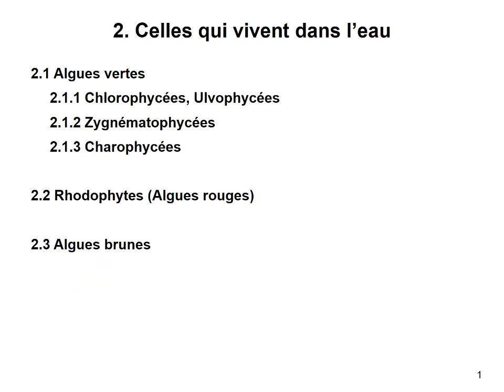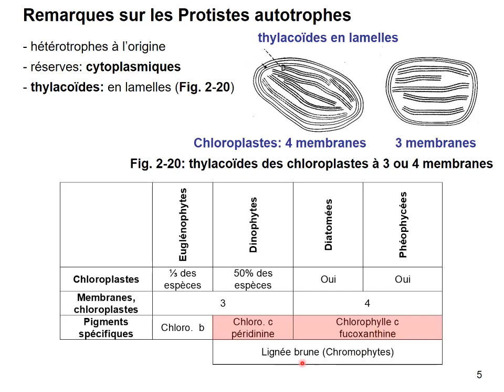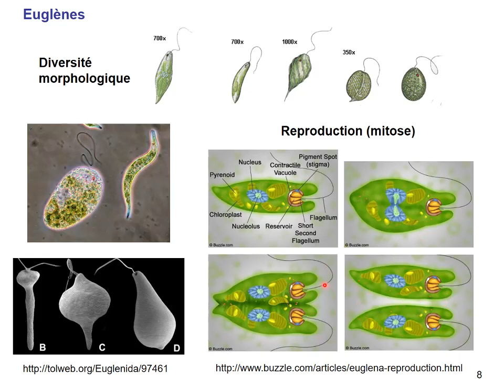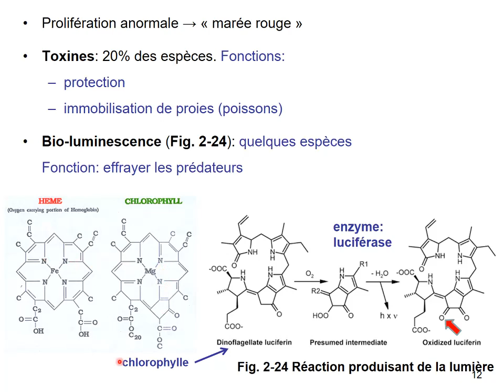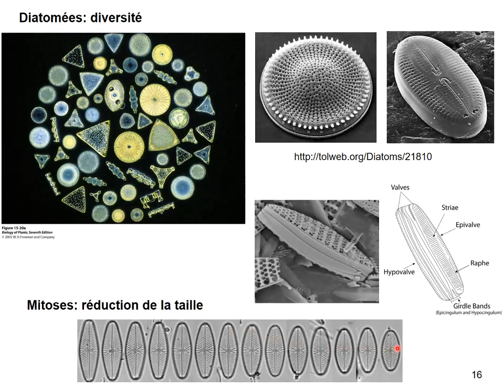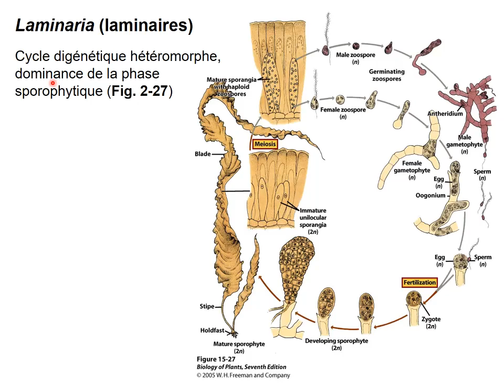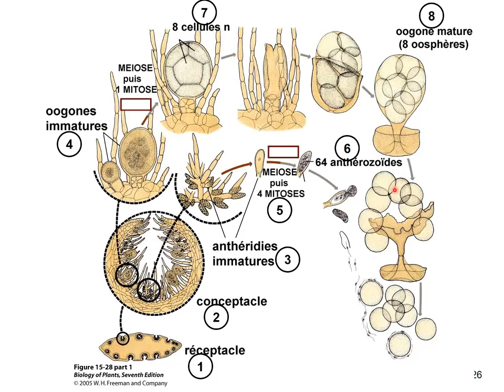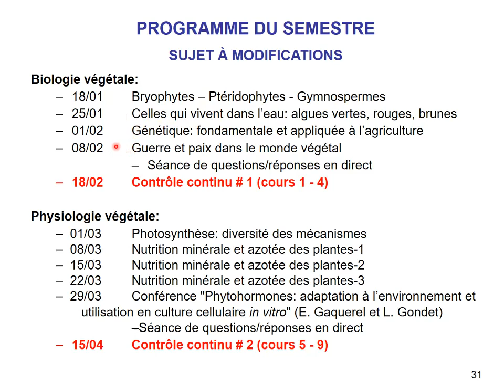Algues brunes (Phéophycées) | Biologie et Physiologie des Plantes.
Les algues brunes, aussi nommées Phaeophyceae ou Phéophycées (du grec φαιός : brun, sombre) sont une classe d'algues de l'embranchement des Ochrophyta. Ce sont des algues qui utilisent comme pigment collecteur de lumière de la chlorophylle c combinée à un pigment brun, la fucoxanthine. Leur taille varie de l'échelle microscopique à plusieurs dizaines de mètres2.

On désigne aussi parfois comme « algues brunes » des algues filamenteuses de couleur brune qu'il ne faut en aucun cas confondre avec les phaeophycées. Ce sont en réalité des colonies de cyanobactéries, notamment responsables de flocs bactériens (aussi dits brown slime dans les pays anglophones).

Il existe environ 1 500 espèces de Phaeophyceae. Elles sont abondantes dans les mers tempérées et froides (ainsi en Bretagne3) en particulier sur l'estran.

L'algoculture d'algues brunes est une activité très importante en Extrême-Orient et s'étend à d'autres régions.

Diverses espèces introduites hors de leur aire naturelle de répartition sont devenues invasives, éliminant ou menaçant d'autres espèces notamment sur des récifs coralliens de Polynésie française4. Inversement plusieurs espèces de macroalgues brunes sont en forte régression dans leur habitat naturel.